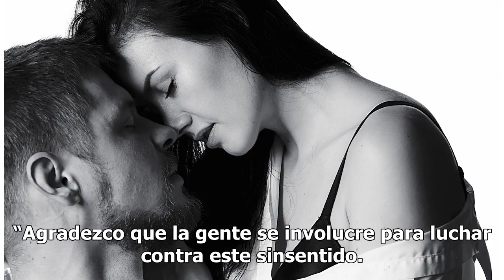Trump amaga a Twitter con revisar su política de “veto oculto”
Un reporte de VICE News indica que esto afecta a conservadores, incluido a Donald Trump Jr. El presidente Trump es asiduo usuario de Twitter. Foto: Sean Gallup/Getty Images Compartir El presidente Donald Trump se sumó a las criticas de republicanos y otros grupos conservadores por la política de Twi...